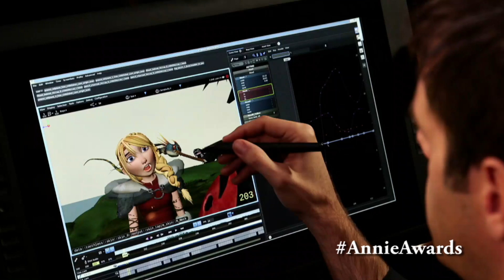DreamWorks Animation's Apollo Software Receives Ub Iwerks at the Annie Awards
DreamWorks Animation's Apollo Software received the Ub Iwerks Award for career contributions for technical advancements that made a significant impact on the art or industry of animation.

For the past 5 years, DreamWorks Animation has undergone a major software tool re-architecture. The result: in the Apollo Animation Platform. This platform was motivated by the studio’s desire to take advantage of emerging massively multi-core processing technology and cloud enabled scalability. Its goal: to introduce a new breed of real-time animation tools, aimed at and designed by artists. The first film to fully use the Apollo platform was the 2014 DreamWorks film, “How To Train Your Dragon 2.” Apollo enabled director Dean DeBlois and cinematographer Roger Deakins to achieve a quality and scale in animation and lighting far above current animated feature films - with an efficiency never before achieved at DreamWorks Animation.

Apollo consists of two key innovative applications, Premo and Torch. Both have been re-architected by DreamWorks Animation from the ground up, providing artists with intuitive, interactive performance that enables them to work in a naturalistic way. Premo is animation software that enables animators to work at the speed of their their imagination. Through the application of real-time parallel character evaluation underneath an animator-conceived user interface, Premo allows artists to get back to drawing their characters and landscapes with digital pens and interactive displays, resembling the traditional way of drawing images with pencil and paper. To wit, animators can now work with fully realized, high-fidelity characters, full backgrounds and sets - and can work with multiple characters at the same time. Animators can seamlessly switch between shots and characters without stopping to reconfigure their workspace, as well as make camera tweaks and edits without stopping animated playback.

Torch is a lighting software that empowers individual artists to create a vast amount of imagery through the management of millions of files across 12 creative departments, among hundreds of artists, and from thousands of iterations. Artists easily navigate those files with an intuitive graph interface and can ensure that the latest updates are brought into the right images at the right time. Using Torch, artists view lighting setups on film quality assets as they will appear in the film, without waiting for the computer to batch render the images. The result is more intricate lighting sequences that, prior to Torch, would have been impossible to create within an animated film.

Apollo has changed DreamWorks Animation’s entire approach to the production process. What was once a linear process of simplify-edit-view, is now a completely interactive, fluid creative interface. Apollo leverages the latest technology, including global cloud-based infrastructure, massively parallel processing, and new computer graphics algorithms to implement naturalistic workflows designed by artists. The result is a perfect blend of the latest technology, providing intuitive and immersive tools that allow artists to focus on creativity. The unprecedented quality of animation and lighting in “How to Train Your Dragon 2” is clear evidence of the success of this platform.

Credits: Clip edited by Josh Gladstone; end title music by Peter Deneff; titles, graphics and additional post production by David Derks.